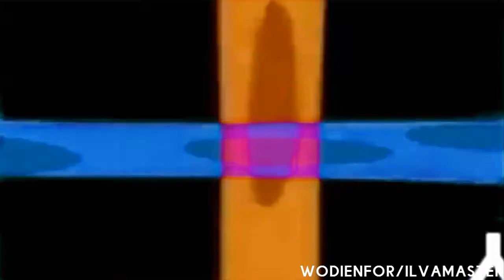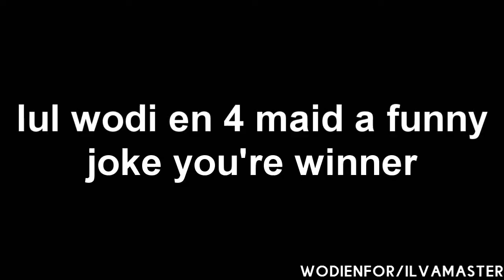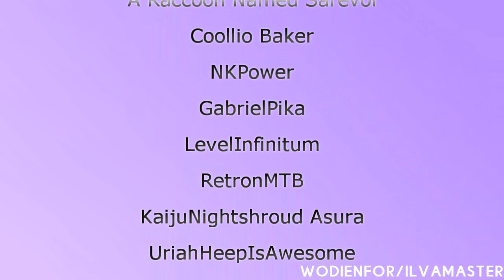[YTP] The Angry Mixed Up Wonderland of clownzz and the faces of eevill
I had tons of fun editing this and I enjoyed working through this.

Once again, a big thank you to all for the late 900 subs! If it weren't for all if you guys and gals, I wouldn't even be here.

Songs (in order of appearance):
Lasgo - Something
Ralph Fridge vs. Restricted Area - Man On Mars (Remix)
Hi Tack - Say Say Say
Ultrabeat - Pretty Green Eyes
Ultrabeat - I Go Crazy
Bee Gees - Night Fever
Snap! - The Power
Vincent De Moor - Fly Away